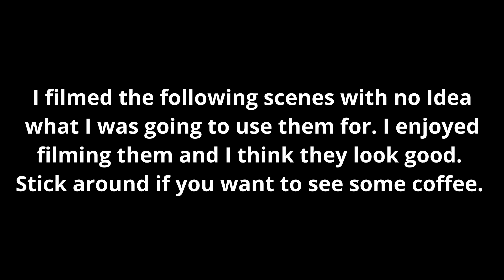Totally preachy video about staying in school!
I'm away for 2 weeks working on an ITSAAR accreditation.

*VOMIT* Be cool, Stay in school *VOMIT* Literally holding down the chuck at this point in time.